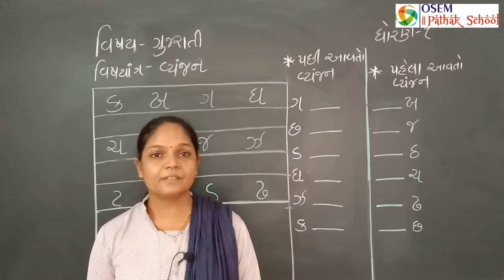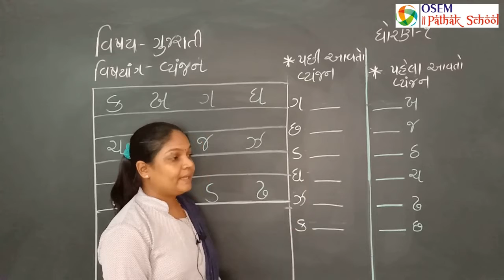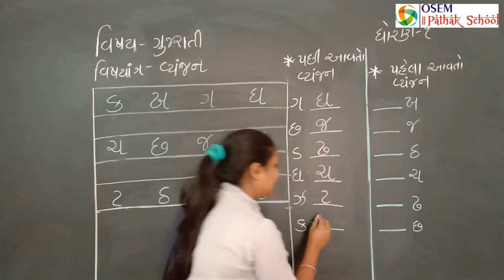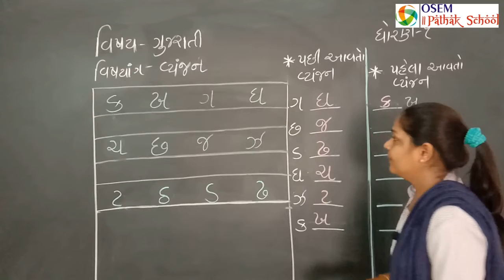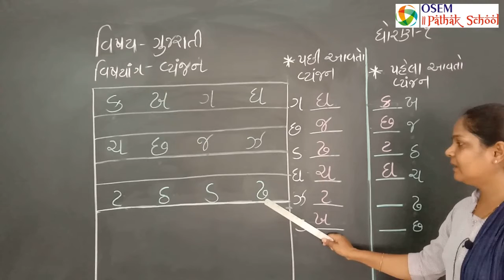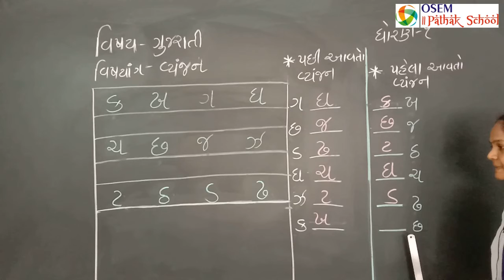Std. 1 (English Medium) | Gujarati | વ્યંજન